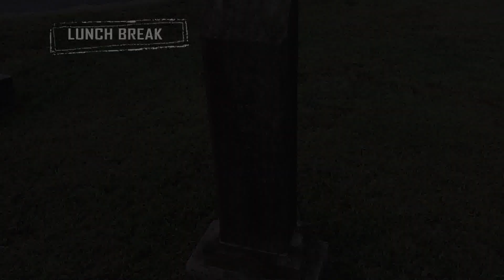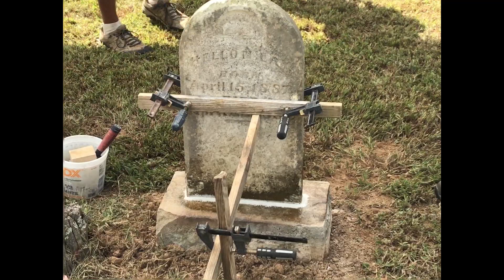A Day at a Cemetery Workshop: Quitman, AR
Get a feel for what a day at one of our Cemetery Preservation Workshops is like. Participants learn how to properly clean, repair, and reset monuments in local cemeteries. These workshops are part of our seasonal special programs. For more information on how to participate or attend, contact Holly Hope, Special Projects Historian.